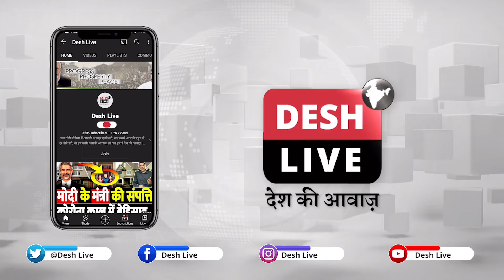गुजरात सरकार ने कर दिया बड़ा खेल, पास हुए बिना ही वक्फ क़ानून कर दिया लागू! DeshLive | Sahal Qureshi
गुजरात सरकार ने कर दिया बड़ा खेल, पास हुए बिना ही वक्फ क़ानून कर दिया लागू! Desh Live | Sahal Qureshi